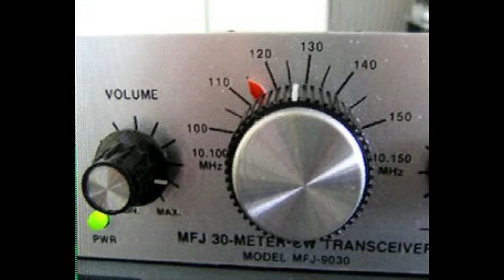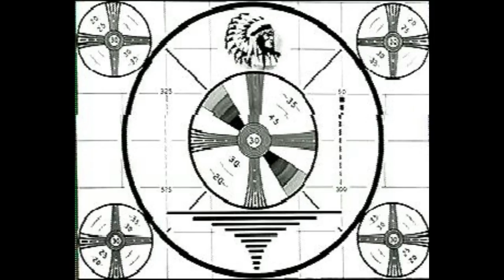Daily Minutes 9 november 2017